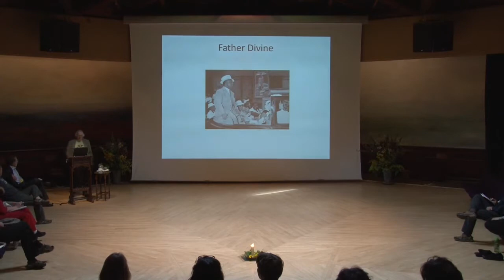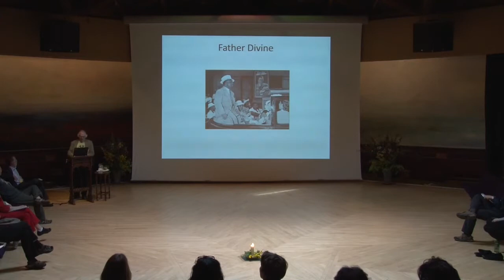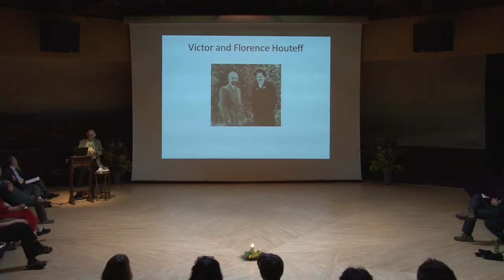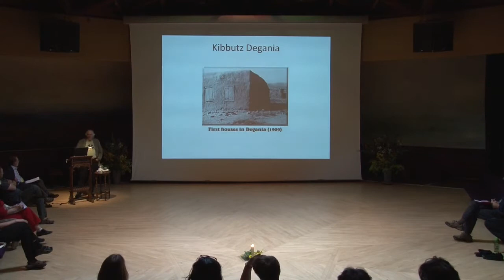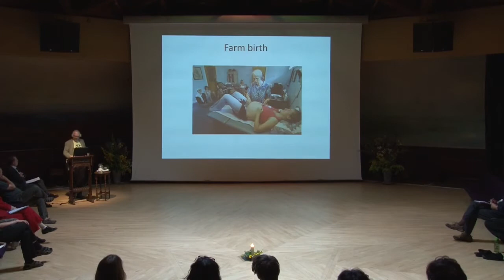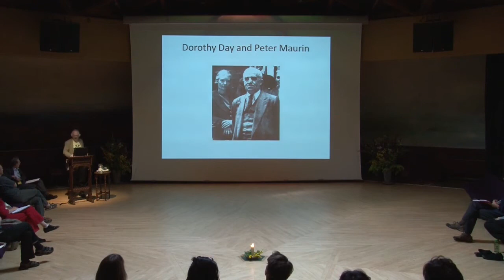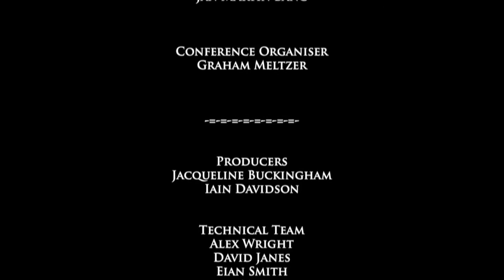Timothy Miller (ICSA Conference, Findhorn - Wednesday 26th June, 2013)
Continuity and Change: The evolution of intentional communities